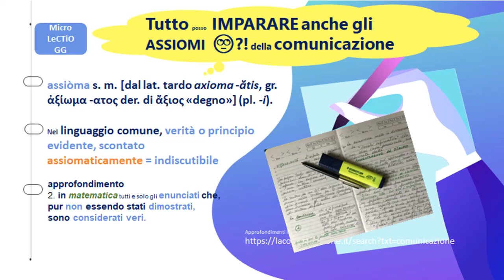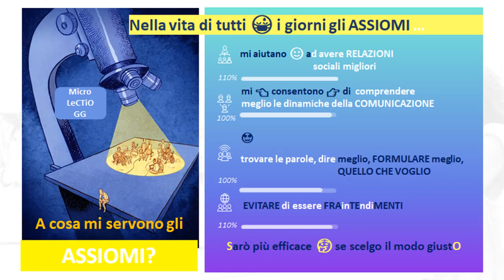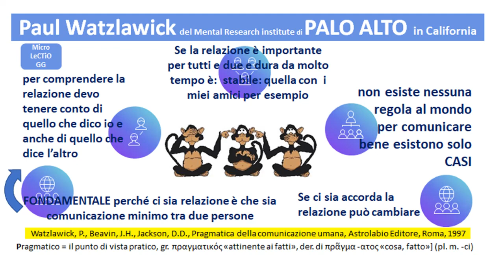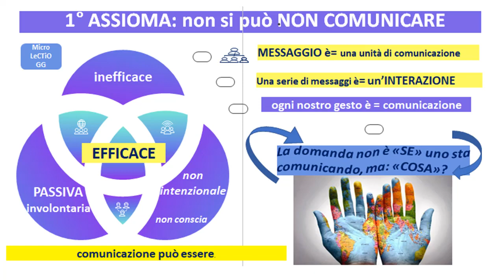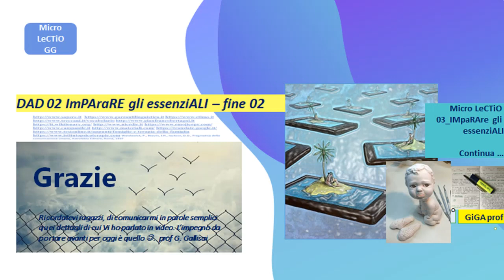COMunicAZIONE 2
Comunicazione essenziALI GG 2° Assioma